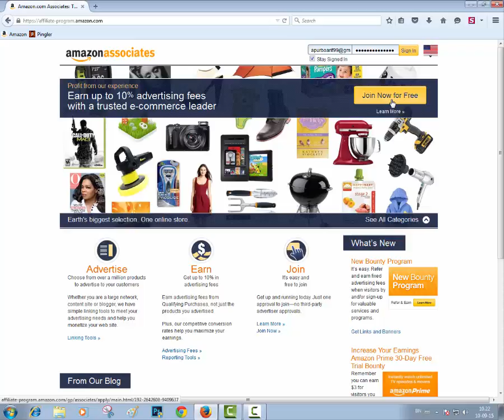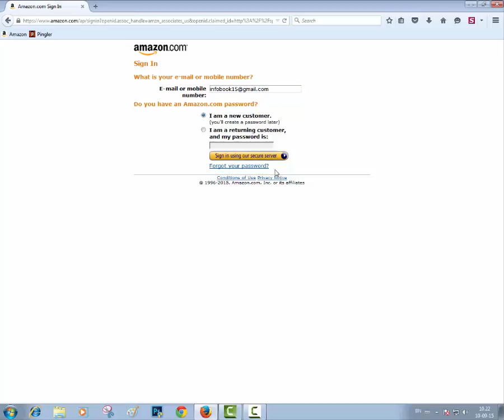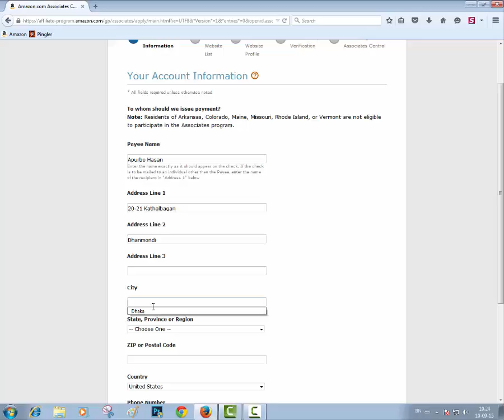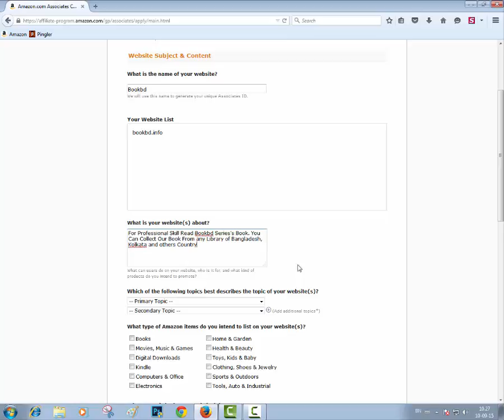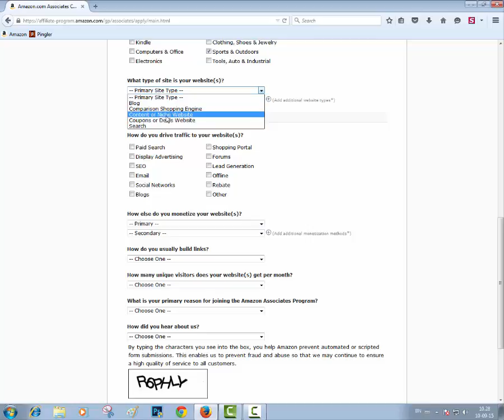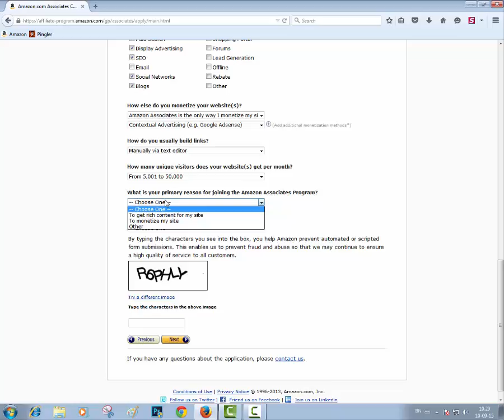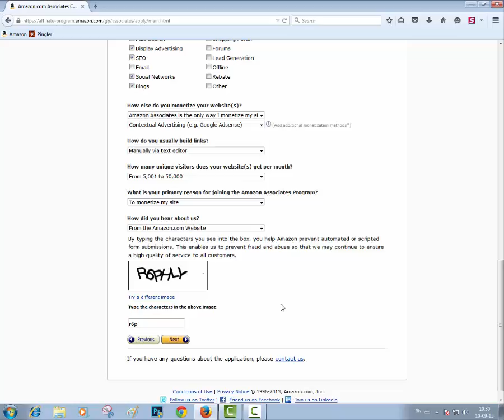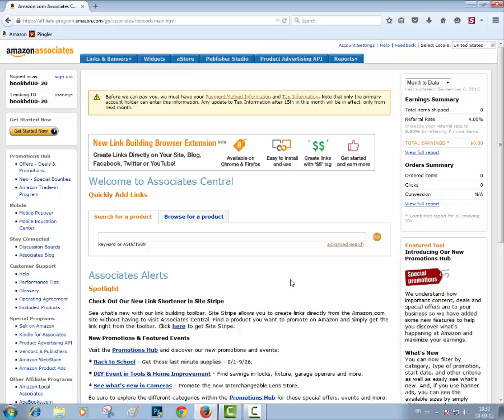How to create Amazon Account - Part 9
How to create a amazon account, step by step tutorial.